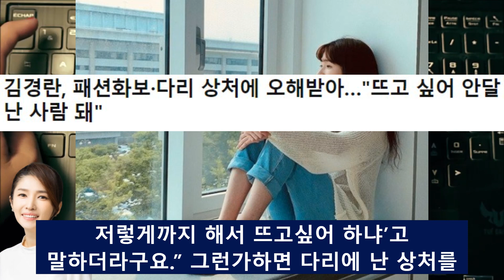아나운서 김경란 이혼 후 근황 눈물고백 오은영박사 분노한 이유